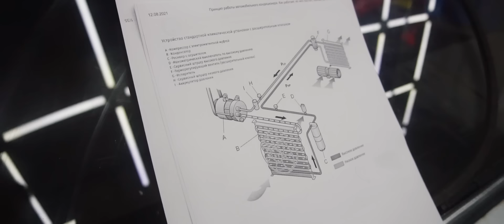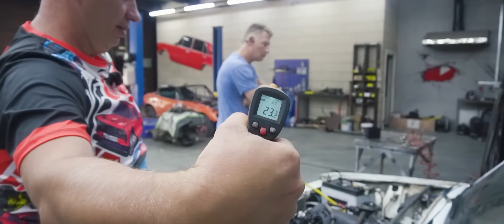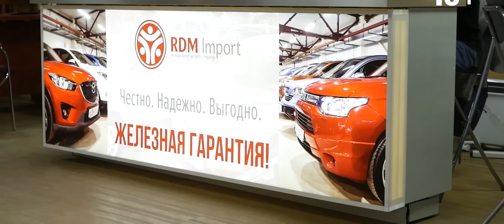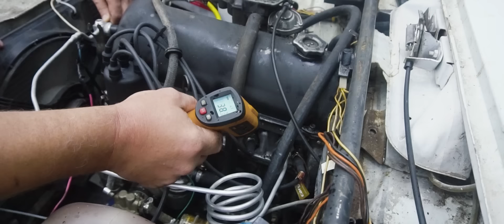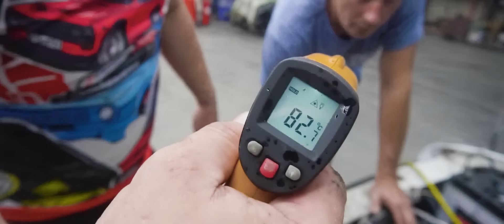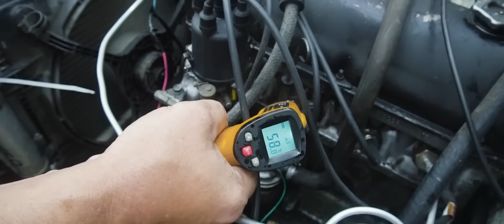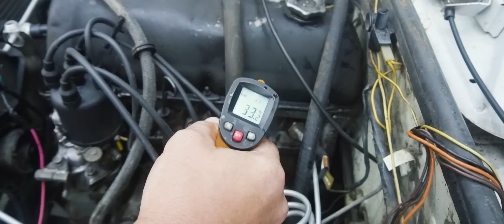Заправили ФРЕОН вместо АНТИФРИЗА - СРАБОТАЕТ?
Выиграй Дрифт Приору ! Регистрируйся по ссылке играй 10 боёв и жди розыгрыша!